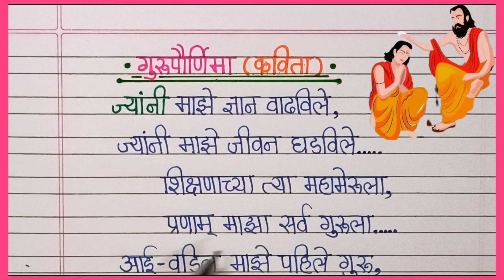गुरुपौर्णिमा कविता मराठी/ गुरु महिमा मराठी कविता/ Guru Purnima Kavita in Marathi/ Poem on Guru/ गुरु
गुरुपौर्णिमा कविता
गुरुपौर्णिमा मराठी कविता गुरुपौर्णिमा 2024
Guru Purnima
Guru Purnima Kavita in Marathi
गुरुपौर्णिमा भाषण मराठी
Gurupurnima Bhashan Marathi
gurupurnima speech in marathi